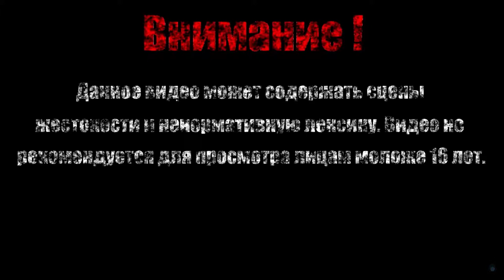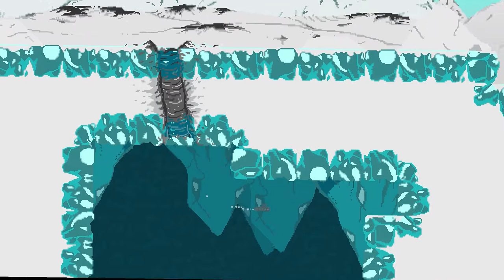ПОГРУЖЕНИЕ ПОСЛЕДНЕГО ЧЕЛОВЕКА【The Aquatic Adventure of the Last Human】#1